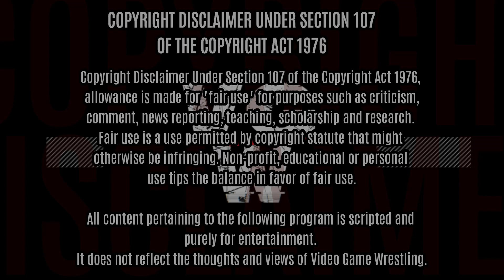VGW Road To Boss Moves: All-Star Boss (WWE2K24)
Women's wrestling icon Sasha Banks makes an appearance in VGW with a special announcement regarding Boss Moves!